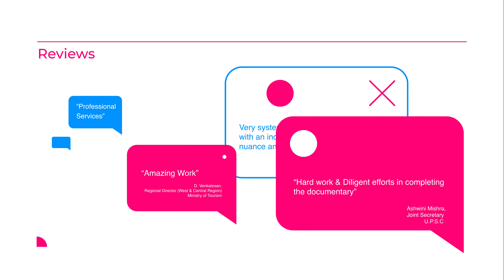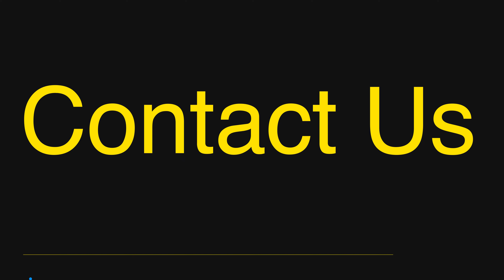Rachnashala Productions LLP 1 Minute Showreel